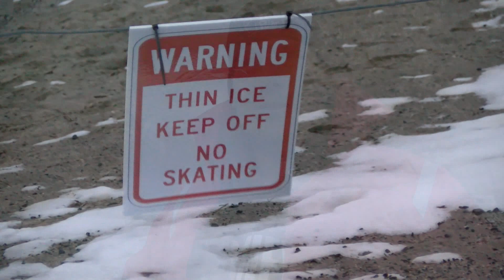Polar Plunge Preview "Cutting The Ice"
Hudson Polar Plunge organizers are "cutting ice" at Oakdale Lake to prepare for the 2nd Annual Polar Plunge.
HUDSON — Swimmers are preparing this week to take an icy dip in the chilly waters of Oakdale Lake as part of the Polar Plunge benefiting two city organizations.

The second annual Hudson Polar Plunge will be held beginning at noon Saturday at Oakdale Lake, 132 N. 6th St.

Last year, about 72 city residents on more than a dozen teams braved teeth-chattering temperatures to jump into the lake’s frigid waters. But it was all for a good cause. The teams raised more than $10,000 for the Hudson Fire Department Water Rescue and Scuba Team and Oakdale Lake Summer Camp.

The Hudson Police Department took home bragging rights and the winner’s trophy — The Blue Plunger — since their team raised the most money at the inaugural event. This year, the city police plan to defend their title. About a half-dozen Hudson Police Department staff and officers are signed up, with more expected to by the end of the week, under the team name “Copsicles.”

“We were happy to win the coveted Blue Plunger, and it even came in handy a few times this year,” Police Chief L. Edward Moore said jokingly.

Nine teams were signed up and raised about $8,000 in donations as of Tuesday morning. Highs Saturday are expected to reach 47 degrees with cloudy skies, according to the National Weather Service in Albany.

This year’s Polar Plunge beneficiaries once again are the Hudson Water Rescue and Scuba Team, and the city’s Youth Department. The Youth Department’s share will go toward improvements to the beach house at Oakdale Lake, where the city’s summer day camp is held. The Dive Team will devote its share of the proceeds to the purchase of essential rescue equipment.

Commonly known as the Frog Squad, the Hudson Fire Department Water Rescue and Scuba Team was formed in 2003 after a child drowned while playing near the bulkhead of the Hudson Boat Launch. It took more than 90 minutes for a diver to arrive on the scene and the child was found two hours later, underwater and in the exact spot he was last seen, according to the Hudson Fire Department’s website.

“We are planning to use the funds to complete the underwater communication system that we raised funds for last year,” said volunteer firefighter Dan Hickey Jr., one of the organizers. “We fell short of completely funding the system that would be most beneficial to the team.” The underwater communication system will cost $6,500, Hickey said. The hard-wired underwater radio system lets the diver talk to his shore tender and vice versa. The surface tender has a headset and the diver has it wired into his mask, Hickey said.

The rescue team would use any additional funds to buy a rapid-deployment craft similar to an inflatable-style lightweight boat that can be used in a variety of water rescues, Hickey said.

This year, organizers are aiming to draw more than 100 participants. There is still time to register for the Plunge or make a donation via the Hudson Polar Plunge Those who do not wish to brave the icy waters can also make a donation via the website.

After the plungers take to the water, an after-party will be held uphill at the Central Fire Station, 77 N. Seventh St., where a chili cook-off will be held.

“I look forward to it,” Mayor Rick Rector said. “It was great fun at the inaugural event last year.”

Parking is available at Oakdale and the Central Fire Station. A shuttle service will run between fire department and Oakdale Lake.